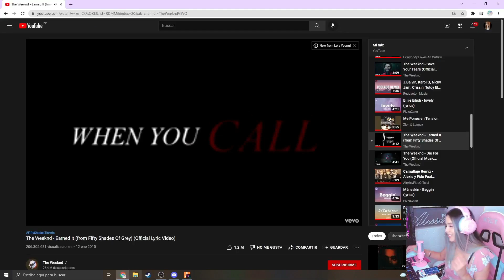REACCION DE 24K ALESSA AL TEMBLOR😥 | *SALE CORRIENDO😂*